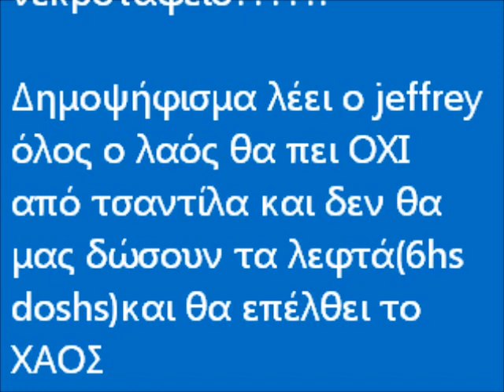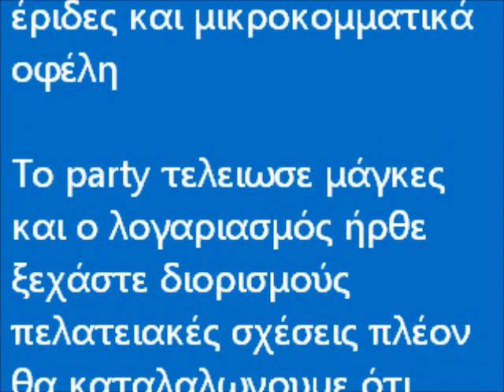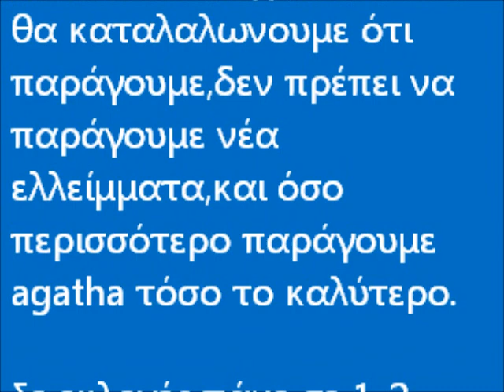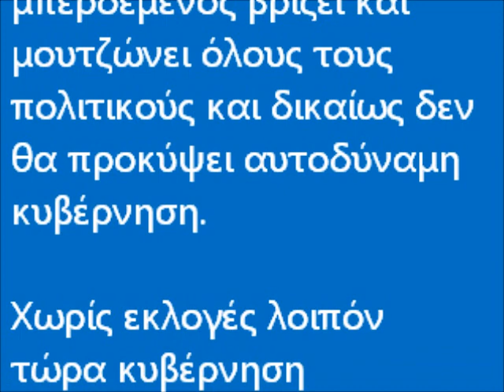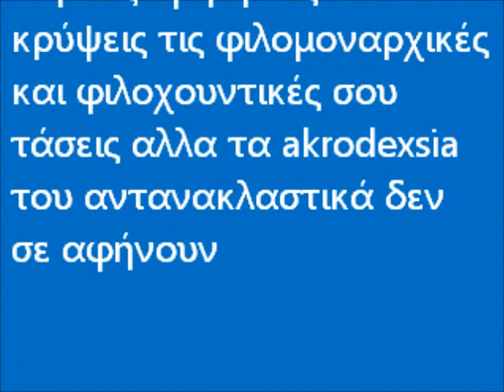ΚΥΒΈΡΝΗΣΗ ΕΘΝΙΚΉΣ ΣΩΤΗΡΊΑΣ ΧΩΡΊΣ ΕΚΛΟΓΈΣ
Eιλικρινά απορώ με το χαλι των πολιτικών μας μέχρι και αυτή την κρίσιμη ώρα το μονο που τους νοιάζει είναι η καρεκλα η μάσα και να γίνουμε πρωθυπουργοί ο μεν τσίπρας και η παπαρήγα καίγεται για εκλογές γιατί ρε ζώα μήπως θα γίνετε πρωθυπουργοί? e δεν το πιστεύω μην τρελαθούμε κιόλας.Ο δε σαμαράς έχει ένα άλλο μίγμα πολιτικής που δεν μας το λέει για να μας τυραννάει θα μας το πει αφού τον ψηφίσουμε όλο αοριστολογίες και μπουρδολογίες και άντε και γίνεσαι ρε σαμαρά που αυτοδυναμία ούτε στα πιο τρελα σου όνειρα τι θα κυβερνήσεις μια χωρα νεκροταφείο?.Δημοψήφισμα λέει ο gap όλος ο λαός θα πει ΟΧΙ από τσαντίλα και δεν θα μας δώσουν τα λεφτά και θα επέλθει το ΧΑΟΣ ΟΥΤΕ ΕΚΛΟΓΕΣ ΟΥΤΕ ΔΗΜΟΨΗΦΙΣΜΑ δεν πρέπει να γίνουν αλλα μια κυβέρνηση εθνικής σωτηρίας από ΤΕΧΝΟΚΡΑΤΕΣ που μαζί με gap και σαμαρά θα κοιτάξουν να σώσουν την οικονομία της χώρας αφήνοντας κατά μέρος έριδες και μικροκομματικά οφέλη το party τελειωσε μάγκες και ο λογαριασμός ήρθε ξεχάστε διορισμούς πελατειακές σχέσεις πλέον θα καταλαλωνουμε ότι παράγουμε,δεν πρέπει να παράγουμε νέα ελλείμματα,και όσο περισσότερa agatha τόσο το καλύτερο.Σε εκλογές πάμε σε 1-2 χρονια αφού έχουμε διασώσει την ελληνική οικονομία και όταν ο λαός έχει πληροφορηθεί για τις θέσεις των κομματων εκλογές εν θερμώ δεν οδηγούν πουθενά μονο σε περαιτέρω δαπάνες και έξοδα και σε αδιέξοδο γιατί ο λαός είναι μπερδεμένος βρίζει και μουτζώνει όλους τους πολιτικούς και δικαίως δεν θα προκύψει αυτοδύναμη κυβέρνηση.Χωρίς εκλογές λοιπόν τώρα κυβέρνηση προσωπικοτήτων ανέξοδα υπεύθυνα και σοβαρά

Κύριε Καρατζαφέρη στις 28 οκτώβρη δεν γιορτάζουμε το ΌΧΙ του ιωάννη μεταξά ο ιωάννης μεταξάς ήταν ένας δικτάτορας και μονο άσχετα αν εκείνη την ώρα έπραξε το σωστό και είπε ΌΧΙ στις 28 οκτωβρίου τιμάμε το ΌΧΙ που είπε ο ελληνικός λαός ο απλός ανώνυμος έλληνας πολίτης που έδωσε το αίμα του κατάλαβες βλάκα καρατζαφέρη θες να κρύψεις τις φιλομοναρχικές και φιλοχουντικές σου τάσεις αλλα τα akrodexsia του αντανακλαστικά δεν σε αφήνουν